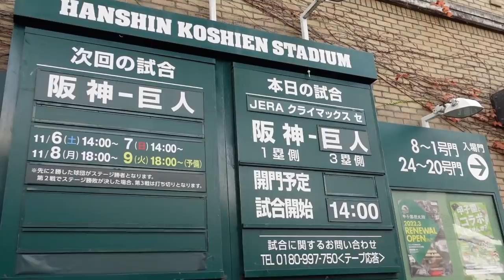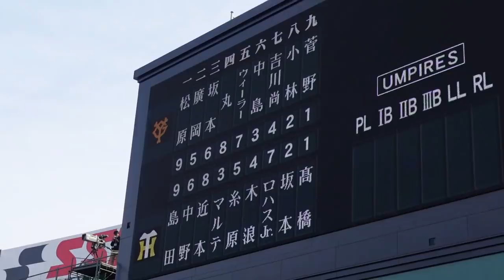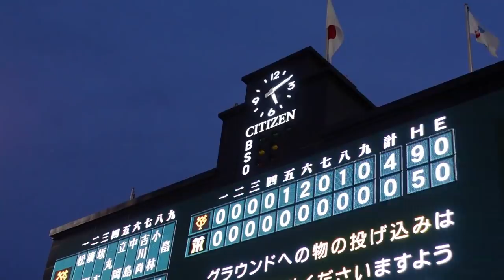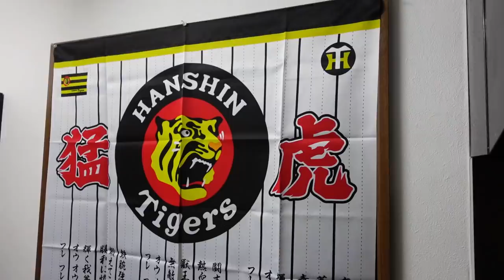【甲子園ため息マジで打てる気せん】CSで巨人に完封負け食らう！吉川・ウィーラーがタイムリーヒット！菅野に手も足も出ん！え？明日で全て終わってまうとかないよな？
2021年11月6日阪神タイガースvs読売ジャイアンツ（甲子園球場）クライマックスシリーズファーストステージ第1戦ハイライト
★マナブ18号・見上源三グッズはこちらからご購入できます♪

頑張れ2020ドラフト組！１位佐藤輝明・２位伊藤将司・３位佐藤蓮・４位栄枝裕貴・５位村上頌樹・６位中野拓夢・７位高寺望夢・８位石井大智

2年連続盗塁王近本、ショートは俺だ木浪、レギュラー勝ち取れ北條、超人糸井、2016年新人王高山、抜群の身体能力江越、和製大砲中谷、俊足巧打の俊介、出塁率で勝負糸原、韓国二冠王ロハス・ジュニア、韓国最多勝20勝投手アルカンタラ、抜群の選球眼魅せろラパンパラ！マルテ、チャンスの鬼サンズ、今年こそホームラン王や新キャプテン大山、抜群の勝負強さ代打の切り札原口、ゴリラパンチ陽川、内野はどこでもまかせろ！山本泰寛、梅ちゃんバズーカ炸裂梅野、華麗な守備と強肩小幡竜平、矢野監督期待の捕手坂本、長坂、足のスペシャリスト植田と島田、ポーカーフェイス左腕岩崎、復活しろ島本・守屋！阪神のエース西勇輝、伊予ゴジラMr.コントロール秋山、球団最速162キロ藤浪晋太郎！投手キャプテン岩貞、剛腕望月、精密機械ガンケル、セーブ王スアレス、セットアッパーエドワーズ、左のエース髙橋遥人、ゴロで打ち取れ岩田、クォータースロー雨柳青柳、足と守備で魅せる熊谷、気合の投球西純矢、将来の４番候補井上広大、一軍で待ってるで遠藤成、支配下登録や小野寺暖
ありがとう！忘れない！福留・能見・藤川球児・上本博紀
好きな番組はもちろん虎バン・熱血タイガース党！いつかみんなで六甲おろし歌いたい！虎バンABC公式チャンネルに負けへんでー！